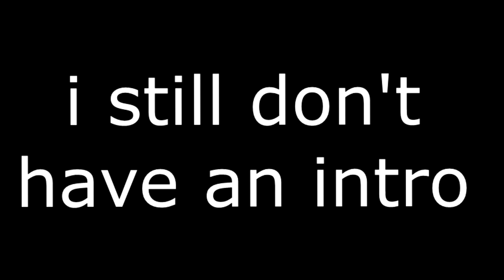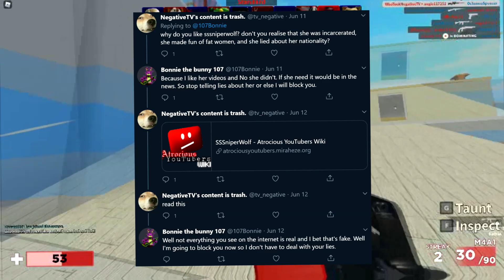The Bonnie the Bunny 107 Rant (Nutbusters #3)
Today, we go down the rabbit hole and explore a 20-year-old female that has the mental age of a 2-year-old girl.

Subreddit: r/NegativeTV

Song:
Busta Rhymes ‎- Woo-Hah!! Got You All In Check.
Justin Beiber - Love Yourself (Bonnie The Bunny 107 Cover)
Dwane Johnson - You're welcome. (From MOANA)
Funk meister fish - I hate my life.

Credit to:
Ledian Speaks
Proboi

Shoutout:
Ledian speaks

MY VIDEOS ARE MADE FOR A JOKE. PLEASE DO NOT GET OFFENDED.

MY VIDEOS ARE NOT MONETISED.

PLEASE DO NOT HATE ON ANY OF THE PEOPLE SHOWN IN THIS VIDEO. THEY DO NOT DESERVE ALL THE HATE.